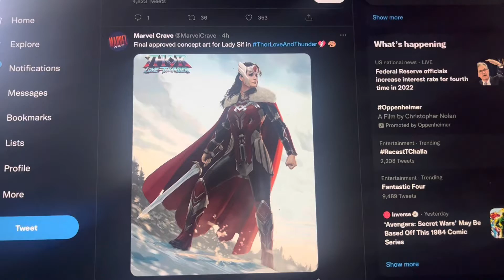Final approved concept art for Lady Sif in Thor Love And Thunder